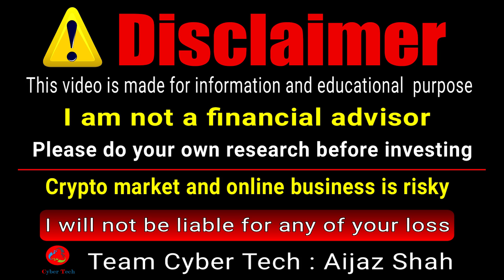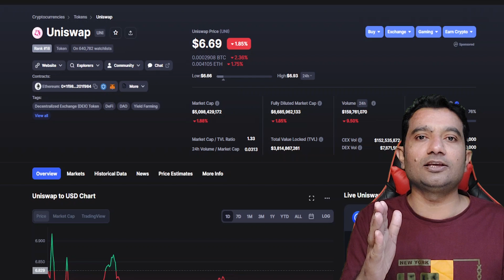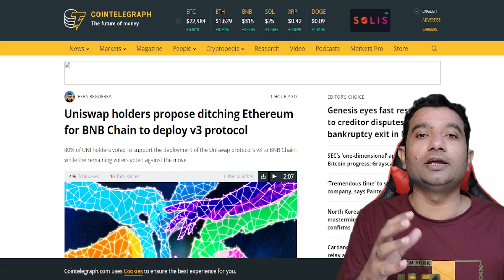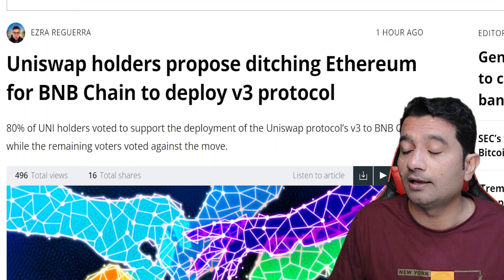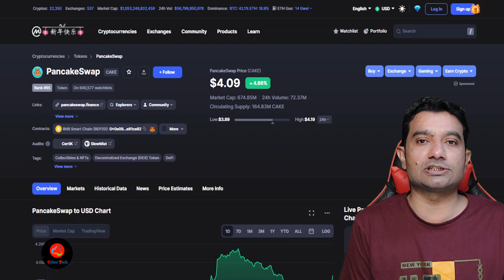Alert! Be careful of these Crypto coins | Uniswap prediction | cake token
in this video, I shared news regarding uniswap recently Dao Voting, where they decided to support Binance smart chain on their platform.

I also discussed the pancakswap future after the uniswap decision